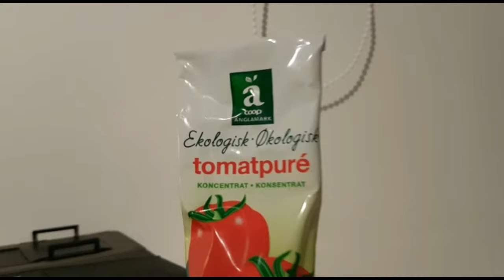Eating Icecream With Tomato Sauce *Dont Try*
Hey this video we are doing a crazy dare !
So this dare was suggested by a youtuber by called AH vlogs so be sure to check him out.
So the dare is to eat 3 scoops of ice cream with tomato sauce and it is weird, you wouldn't wanna try 😂🤣.